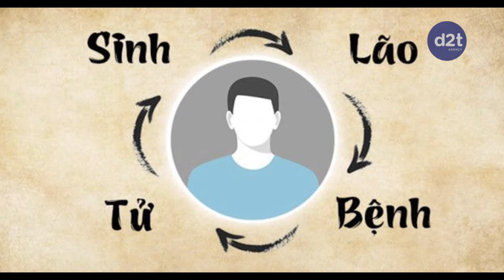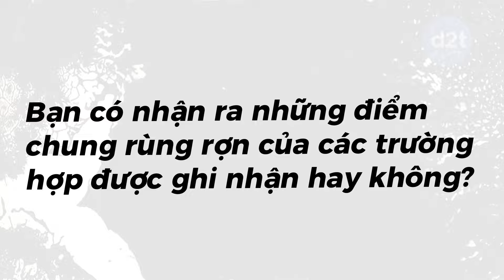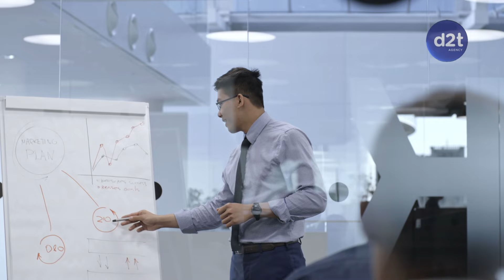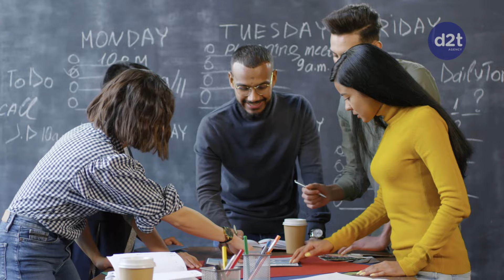BLV Hải Thanh Story: Bí ẩn khoa học CƠ THỂ TỰ BẮT LỬA?